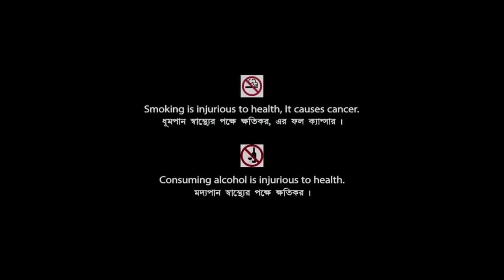Doraemon Nobita's New Dinosaur (2020) Movie | Wasabi Mizuta & Megumi Ohara | Review & Facts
Movie Credits :
Directed by : Kazuaki Imai
Written by : Fujiko F. Fujio
Screenplay by : Genki Kawamura
Starring : Wasabi Mizuta, Megumi Ohara, Yumi Kakazu, Subaru Kimura & Tomokazu Seki
Production Company : Shin-Ei Animation
Distributed by : Toho